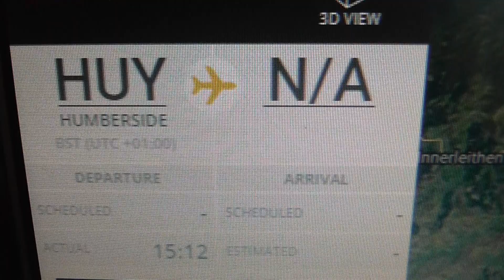CHC Airbus H175 @16:06 (Alnwick, Northumberland, UK)